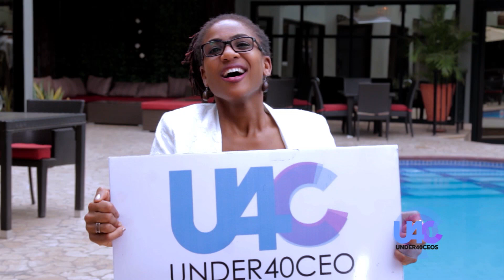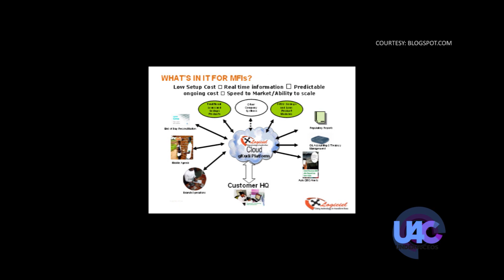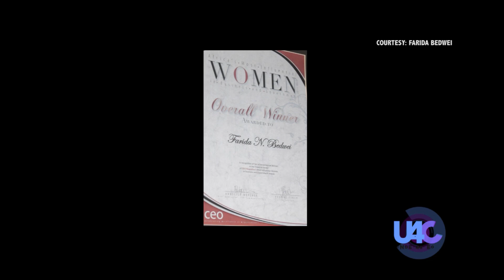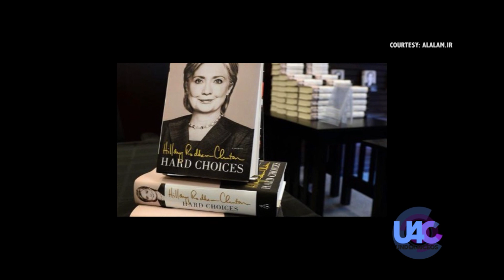Under 40 CEOs - Farida Bedwei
Farida Nana Efua Bedwei is the Co-founder and Chief Technology Officer of Logiciel (Ghana) Ltd, a software company developing banking systems for the microfinance industry. Her role involves assessing the industry and coming up with practical solutions, which are easy to use by persons with no formal banking training. She believes the informal sector, which make up between 60%-70% of the population across Africa, deserve the same banking services as those in the formal sector. Thus by building affordable banking systems for them, the microfinance industry will be able to realize their full potential and offer adequate banking services to their customers.

Prior to co-founding Logiciel, Farida worked in the telecom software industry, developing mobile gateways and services for mobile networks and content providers.

Farida is also an author and a disability-rights advocate, and has been featured on many media platforms, notable amongst this is CNN African Voices in February 2015. She has also won a number of local and international awards, and was adjudged the most influential woman in business and governance (finance sector) for her work in computerizing the microfinance industry.

Farida is a Young Global Leader with the World Economic Forum